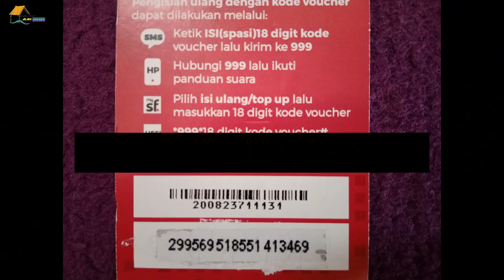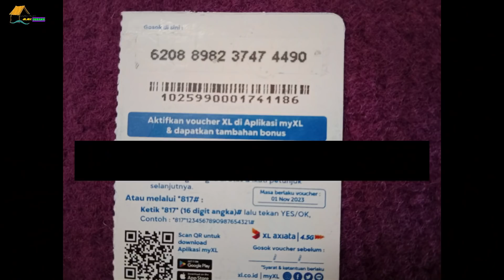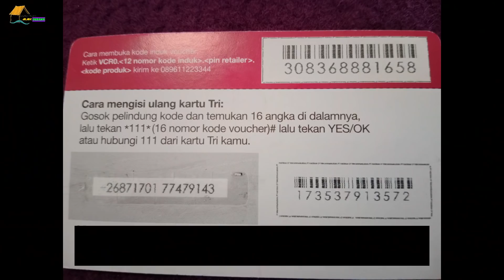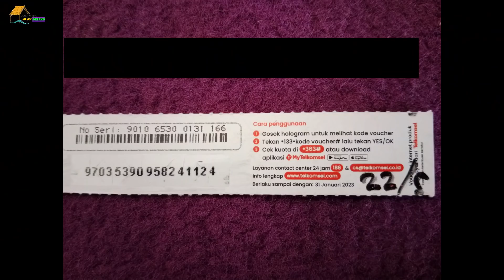Hujan Deras Memberkahi Saya Dan Mang Ajoy Di Boyolali Jawa Tengah... Auto Numpang Berteduh..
Assalamualaikum.
D O N A T U R :
Sodakoh   = 900.000
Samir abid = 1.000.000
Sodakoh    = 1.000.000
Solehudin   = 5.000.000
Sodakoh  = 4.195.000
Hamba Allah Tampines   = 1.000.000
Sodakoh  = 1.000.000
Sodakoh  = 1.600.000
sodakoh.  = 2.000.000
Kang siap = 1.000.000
Sodakoh  =  900.000
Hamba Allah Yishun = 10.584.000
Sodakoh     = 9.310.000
Hamba Allah  = 300.000
Sodakoh  = 300.000
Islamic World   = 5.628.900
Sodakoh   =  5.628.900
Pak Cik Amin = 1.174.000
Sodakoh       = 500.000
Hamba Allah Boon Keng =  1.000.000
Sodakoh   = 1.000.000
Zuraini Abdul Halim  = 800.000
Sodakoh   = 200.000
Aam          = 800.000
Sodakoh  = 600.000
Siti & Nunu  = 500.000
Sodakoh  = 500.000
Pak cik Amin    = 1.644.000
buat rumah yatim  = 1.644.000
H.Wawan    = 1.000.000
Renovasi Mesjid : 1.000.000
Panji Danapati   = 500.000
Sodakoh  = 240.000
M.Hidayat  = 500.000
Sodakoh    : 500.000
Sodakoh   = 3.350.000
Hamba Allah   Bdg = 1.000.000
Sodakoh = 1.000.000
Furqon    = 300.000
Sodakoh : 300.000
Usman    = 500.000
Renovasi Mushola = 500.000
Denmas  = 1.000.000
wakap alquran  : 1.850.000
Korius Hiunardy  :  500.000
Sodakoh : 500.000
Warga negara : 700.000
Berbagi : 700.000
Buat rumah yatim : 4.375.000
Faiz    : 300.000
Sodakoh : 300.000
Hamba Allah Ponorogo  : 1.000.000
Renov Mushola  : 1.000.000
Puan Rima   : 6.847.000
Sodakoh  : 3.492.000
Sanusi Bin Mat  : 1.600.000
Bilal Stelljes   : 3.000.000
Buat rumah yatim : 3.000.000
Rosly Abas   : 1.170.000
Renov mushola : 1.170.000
Oza Rasyidmas : 500.000
sodakoh : 500.000
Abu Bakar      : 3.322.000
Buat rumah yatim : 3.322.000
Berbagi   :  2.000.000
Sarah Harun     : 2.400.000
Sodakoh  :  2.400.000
Gerakansedekah : 500.000
Sodakoh : 500.000
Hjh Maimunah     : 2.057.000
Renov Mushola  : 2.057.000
Mdhata bin abd fatah : 668.000
Renovasi Mesjid : 668.000
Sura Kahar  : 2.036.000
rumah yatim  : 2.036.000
Hamba Allah  : 700.000
Sodakoh : 350.000
Hamba Allah Los Angeles USA : 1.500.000
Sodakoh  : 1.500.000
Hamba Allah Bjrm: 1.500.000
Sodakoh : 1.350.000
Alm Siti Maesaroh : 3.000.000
Renovasi Mushola : 3,000.000
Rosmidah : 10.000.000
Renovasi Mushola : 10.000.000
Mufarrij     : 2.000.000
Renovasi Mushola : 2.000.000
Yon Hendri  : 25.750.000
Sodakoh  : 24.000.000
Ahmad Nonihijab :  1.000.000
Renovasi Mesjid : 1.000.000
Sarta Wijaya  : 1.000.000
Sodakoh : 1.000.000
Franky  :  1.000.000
Sodakoh : 800.000
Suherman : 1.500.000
Sodakoh : 700.000
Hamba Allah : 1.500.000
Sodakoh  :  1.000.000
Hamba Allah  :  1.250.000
Sodakoh : 400.000
Hamba Allah  : 500.000
Sodakoh : 500.000
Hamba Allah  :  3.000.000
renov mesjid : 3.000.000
Hamba Allah  :  500.000
Sodakoh : 500.000
Hj Shahrim : 900.000
sodakoh : 700.000
Prawoto  : 750.000
Sodakoh : 750.000
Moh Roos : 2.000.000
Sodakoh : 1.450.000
Hamba Allah : 500.000
Sodakoh : 500.000
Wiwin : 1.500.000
sodakoh : 850.000
Ita : 200.000
Nina : 500.000
Sodakoh : 500.000
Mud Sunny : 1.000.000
Sodakoh : 400.000
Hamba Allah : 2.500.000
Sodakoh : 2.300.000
Rena : 500.000
Sodakoh : 100.000
Hamba Allah : 500.000
Sodakoh : 300.000
Alm Atik : 500.000
Darno : 500.000
Sodakoh : 400.000
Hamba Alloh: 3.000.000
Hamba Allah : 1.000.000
Asmawi : 600.000
M.Abdullah : 500.000
Fahmi : 200.000
Kopi Hauling : 200.000
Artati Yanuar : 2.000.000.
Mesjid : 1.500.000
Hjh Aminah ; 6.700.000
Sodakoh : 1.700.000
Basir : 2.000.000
Ria : 500.000
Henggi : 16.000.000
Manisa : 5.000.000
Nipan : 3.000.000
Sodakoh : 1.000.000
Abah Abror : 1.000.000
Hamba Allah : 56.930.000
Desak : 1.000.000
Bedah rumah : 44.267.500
Hery : 500.000
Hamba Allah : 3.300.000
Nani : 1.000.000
Nida : 500.000
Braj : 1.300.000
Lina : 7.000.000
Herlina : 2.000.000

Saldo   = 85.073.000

Terimakasih kepada para Donatur. Semoga Berkah.Amin YRA.

Salam Damai
Jerry